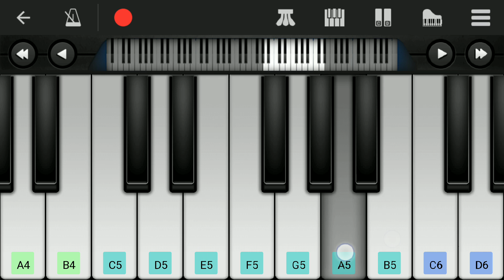KGF 2 BGM | Toofan Song | Easy Piano Tutorial